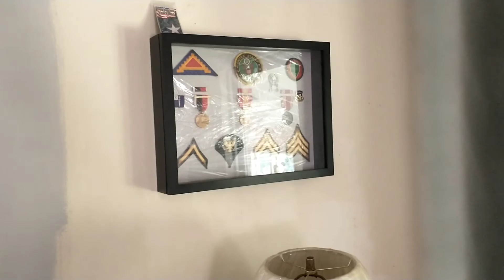Working on a house part 1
* Come and check us at